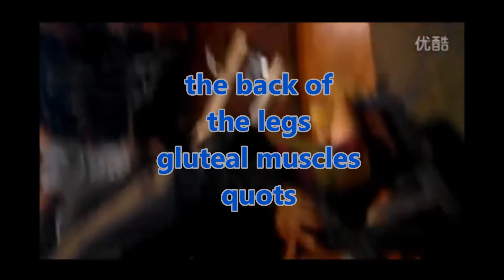SHAMIR / BODYBUILLDING PROGRAM FOR PROFESSIONALS. Part 1